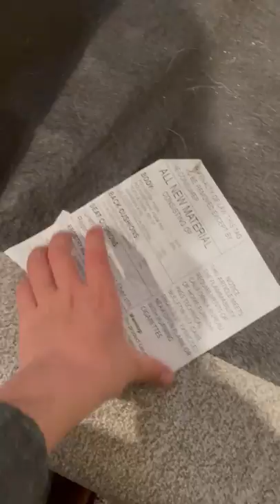FORT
A short tour of my couch fort!